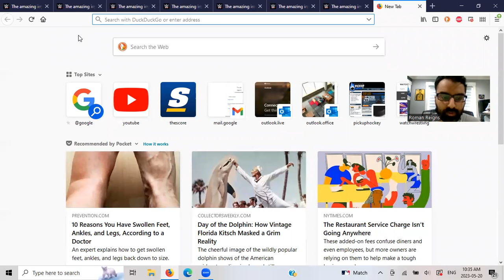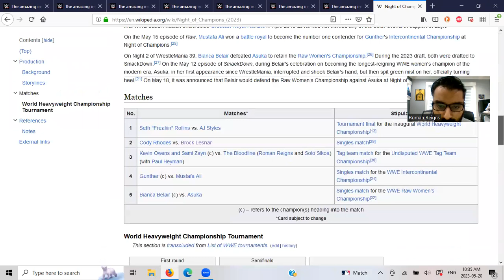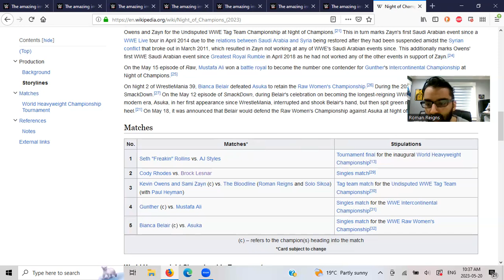Smackdown Review May 19 2023 and Night of Champions predictions